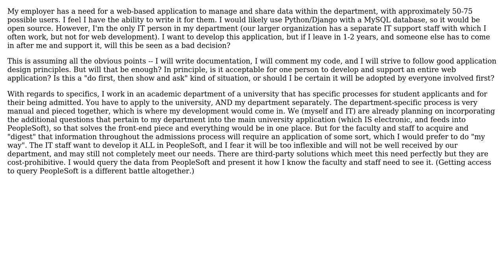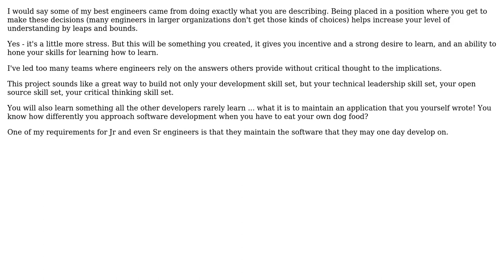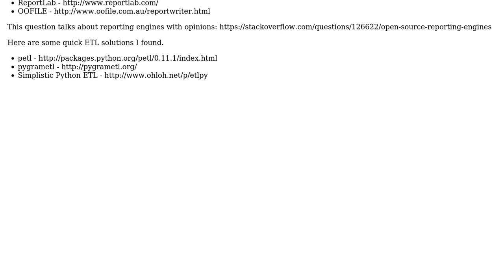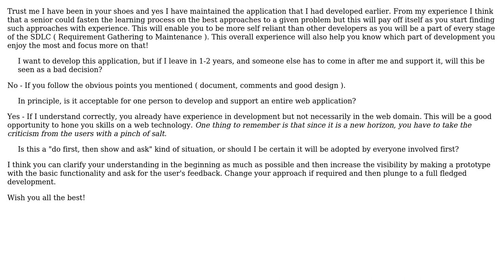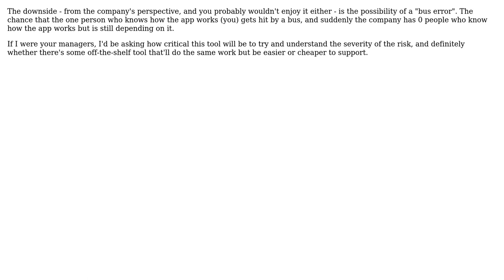Is it bad to be the only person supporting software you have developed? (6 Solutions!!)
Is it bad to be the only person supporting software you have developed?

With thanks & praise to God, and with thanks to the many people who have made this project possible! | Content (except music & images) licensed under CC BY-SA | Music | Images & others | With thanks to user trpt4him user Karthik Sreenivasan user Johnnie user Jimmy Hoffa user ethorn10 and the Stack Exchange Network Trademarks are property of their respective owners. You are responsible for your own actions.